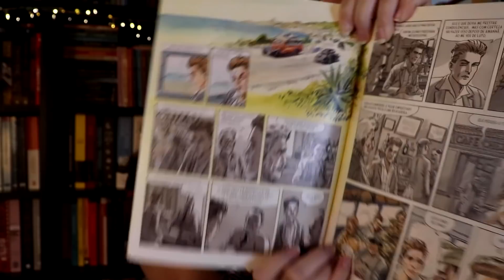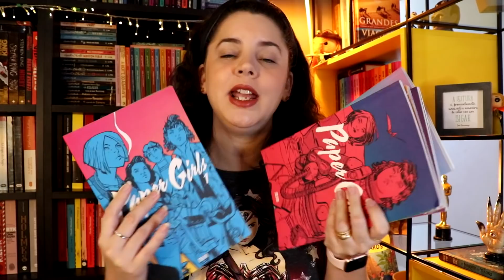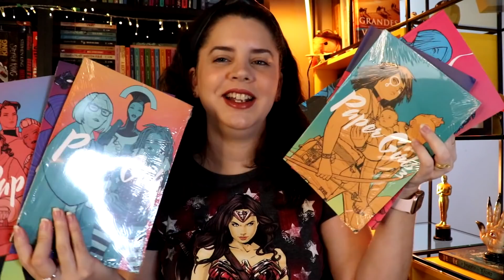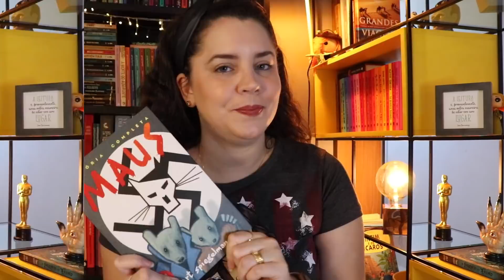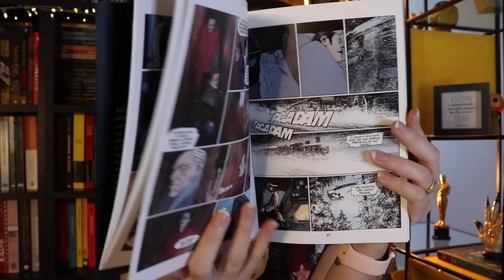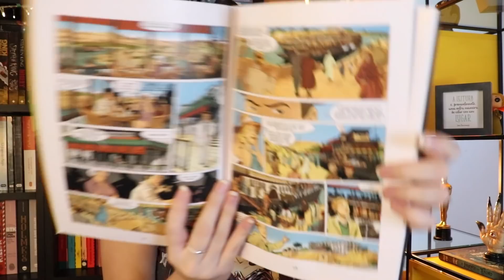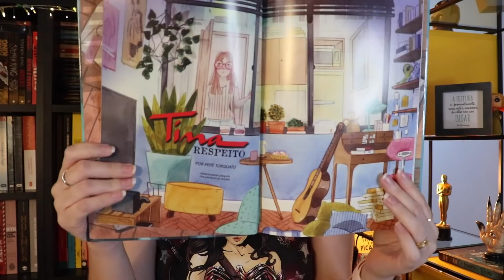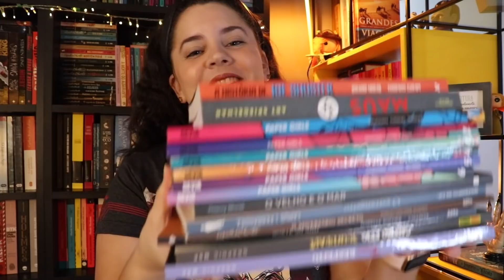PRÓXIMAS LEITURAS EM QUADRINHOS (GRAPHIC NOVELS)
Algumas das próximas graphic novels que pretendo ler!

⬇️ Graphics mencionadas

🔸 As aventuras de Tintim
🔸 O estrangeiro
🔸 O velho e o mar
🔸 Paper Girls
🔸 Maus
🔸 A história de Joe Shuster
🔸 Assassinato no Expresso do Oriente
🔸 O adversário secreto
🔸 Morte no Nilo
🔸 Astronauta
🔸 Tina, Respeito
🔸 Louco, Fuga
🔸 Capitão Feio, Identidade